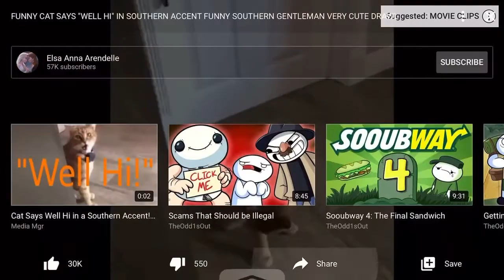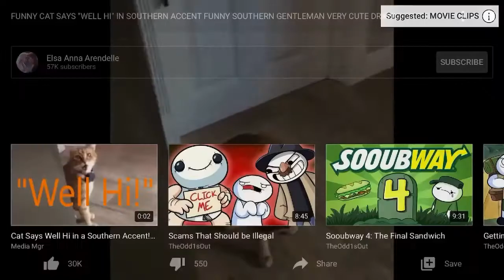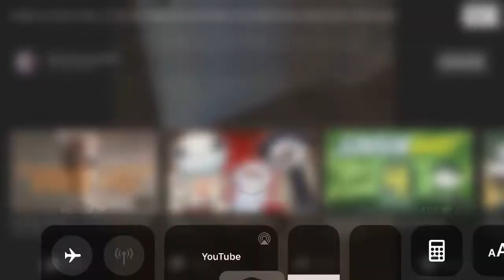5:28 seconds of well’hi cat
Plz I love theese videos comment what other ones
They are easy to make so give me ideas!

Btw do. Not copywright me I love well’hi cat
So yeah bye